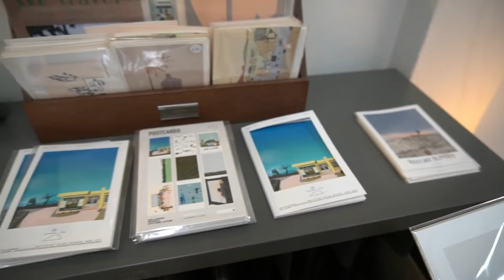Cafe Hopping in Chiangmai (Glin, Playworks.artcafe, Chez Nous)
Sharing a bit of my favorite things to do in Chiangmai, Thailand. Cafe hopping! There are so many aesthetic cafes that I absolutely adore. Here are three that I went to with my sister!

xoxo, meiyu

Camera:
Sony a6400

Editing:
Wondershare Filmora